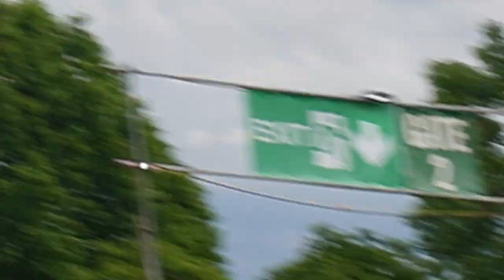Fat White Family - Live at Wide Awake Festival 2022, Full Gig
Fat White Family live at Wide Awake Festival 2022
(28/5/2022)

Set:
Intro 0:00
Worms 0:25
Wet Hot Beef 11:14
I Believe in Something Better 16:11
Speedball Paul 21:10
Fringe Runner 25:15
Whitest Boy on the Beach 30:00
Feet 33:36
Bomb Disneyland 39:15